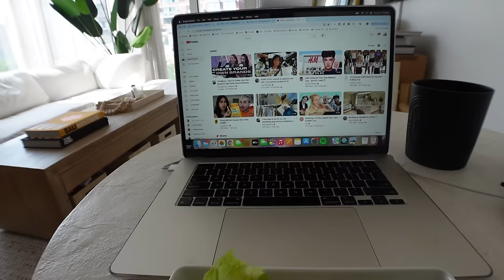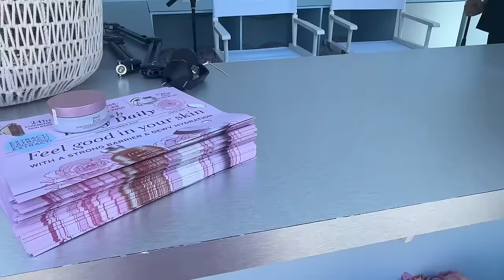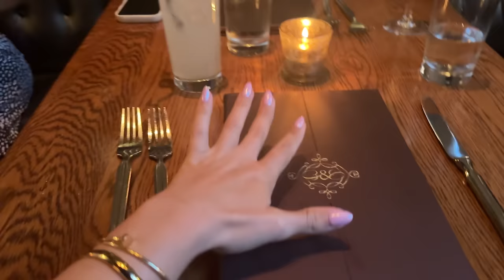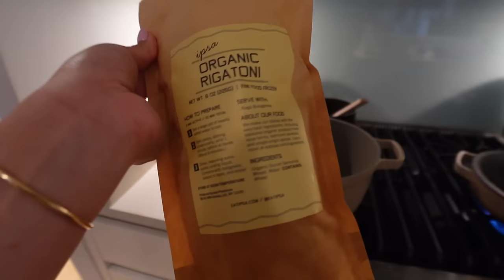vlogging like we're on facetime: weekend in my life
here's a fun take on a weekend in my life vlog - vlogging like we're on facetime! lmk if you enjoyed!
xoxo, danielle